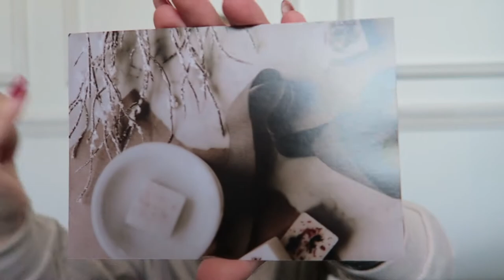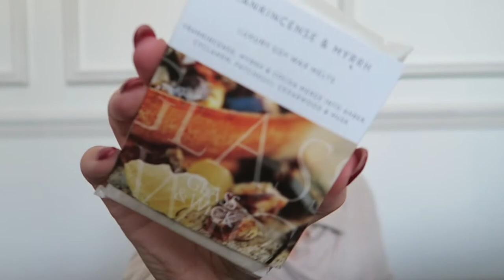UNBOXING VLOG & TRIP TO SUFFOLK | BeYouBloom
Welcome back to another video - this time I have a few things to unbox with you from some lovely independent brands.
Hope you find some new companies you like.

Emma x

Oh and remember this Christmas to shopsmall

TECH:
Camera - DSLR Canon EOS 80D